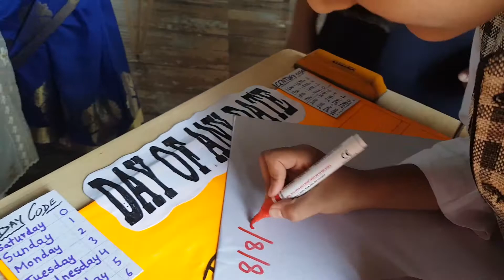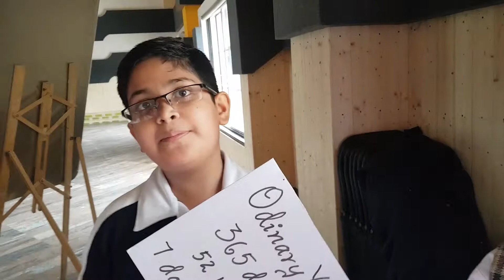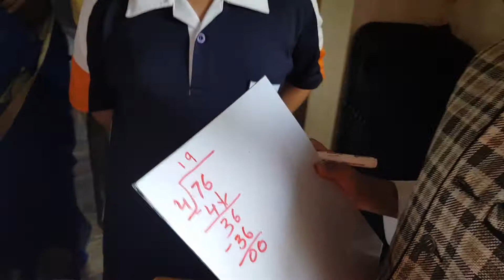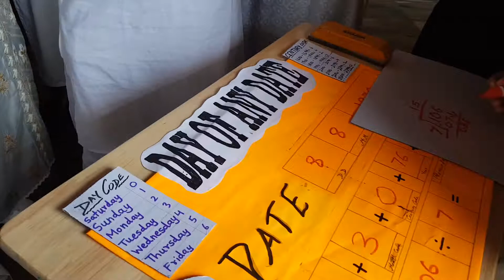Innovation day at Espalier heritage school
Day of all date